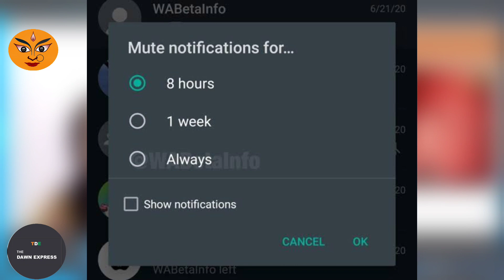**महानवमी-दशहरा की हार्दिक शुभकामनाएँ*ILO-OTT-JIO-TWITTER-WHATSAPP*वा अन्य.:THE DAWN EXPRESS**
TWITTER : @express_dawn , FACEBOOK : thedawnexpress , INSTAGRAM : thedawnexpress64,

Daily Hunt,
Daily Home